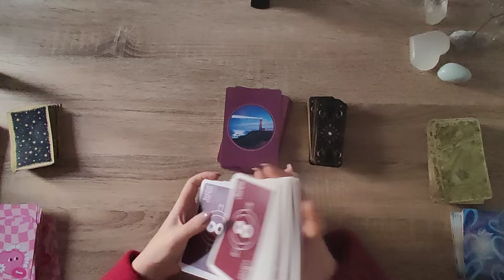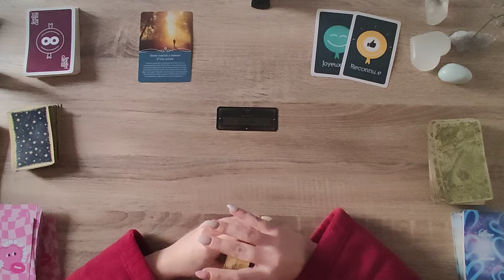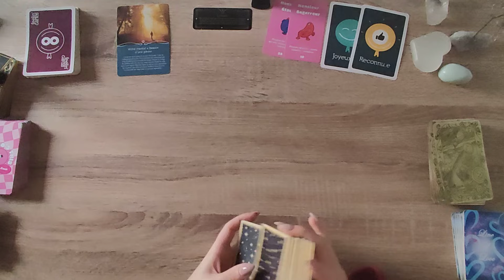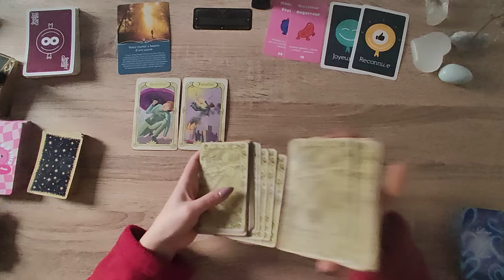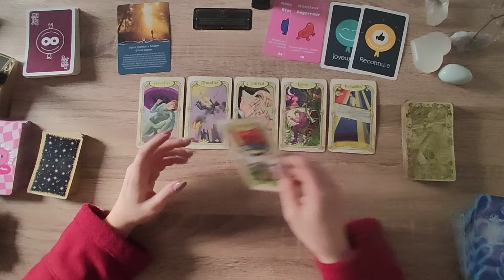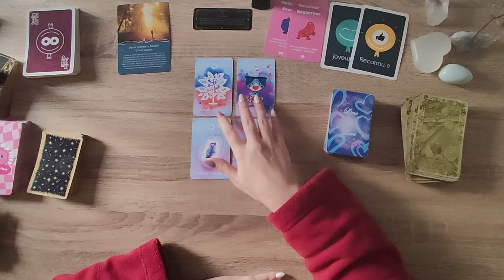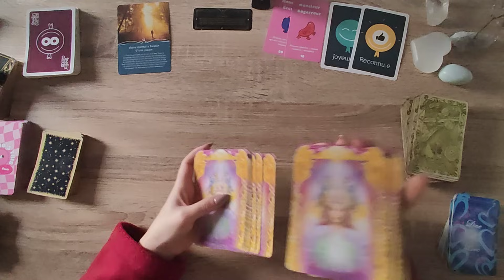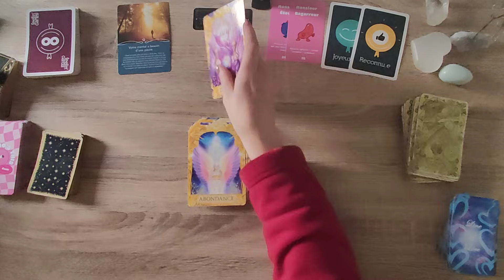💎VENDREDI 17 NOVEMBRE 2023💎UNE RECONNAISSANCE🏆VOUS ALLEZ POUVOIR SOUFFLER